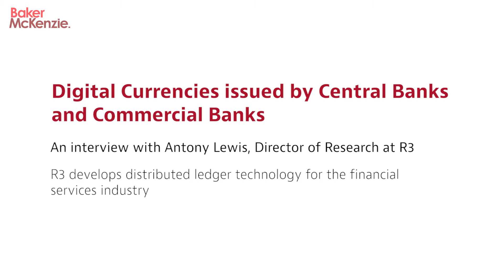Digital Currencies and the Financial Services Industry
Baker McKenzie brought together Director of Research at R3 Antony Lewis and finance journalist Solomon Teague to discuss distributed ledger technology and what impact it could have on central and commercial banks.